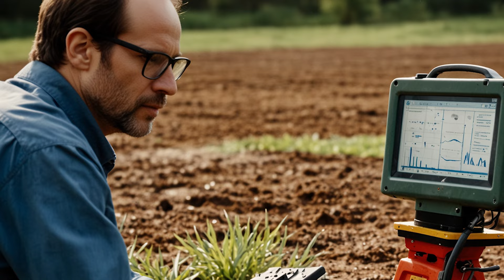Farmer In Michigan Was Digging & Unearthed Something Shocking On His Land - Immediately Calls Cops!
Farmer John is digging a new irrigation trench on his land when his shovel strikes something hard and unusual. It sends a shudder up his arms and through his shoulders. The sound is different than before - not the usual clunk of hard soil or rock. Curious, he digs further. He uncovers a large, mysterious object. His heart races as more of the strange object comes into view. Realizing it could be significant, possibly even historical, he drops his shovel and wipes the sweat from his brow. Without hesitation, John reaches for his phone and immediately calls the police. He knows this discovery needs professional attention…